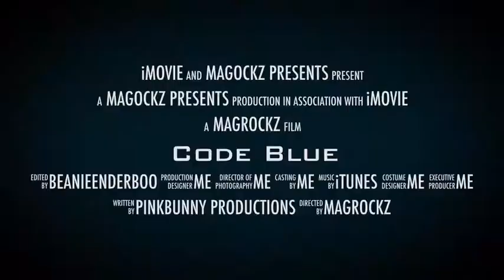Code blue movie trailer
This is a new movie that came up to me while I was bored
Am this movie is coming out in summer just so I can make it without school getting the way